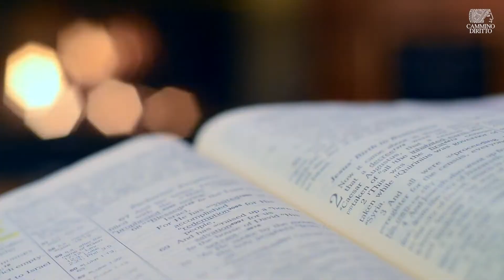Incontri di Diritto costituzionale | Roberto Bin con Cammino Diritto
Cammino Diritto è una start-up innovativa a vocazione sociale, editore dell'omonima Rivista scientifica ANVUR (ISSN 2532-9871), del Quotidiano divulgativo (ISSN 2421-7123) e della piattaforma Formazione Cammino Diritto.